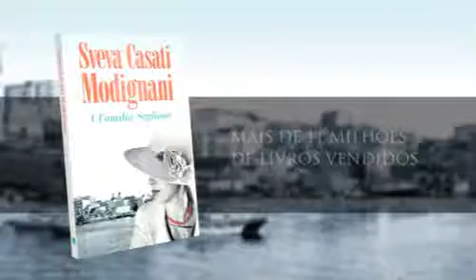«A Família Sogliano» de Sveva Casati Modignani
Uma vez mais, Sveva Casati Modignani envolve o leitor numa história apaixonante de uma grande família, entre amores, luzes e sombras, alegrias e sofrimentos, sucessos e falhanços, tendo como pano de fundo um ambiente tão insólito quanto fascinante e pouco conhecido: o mundo do coral, essa matéria-prima que nos encanta há milhares de anos.